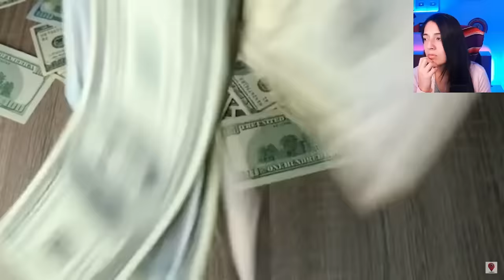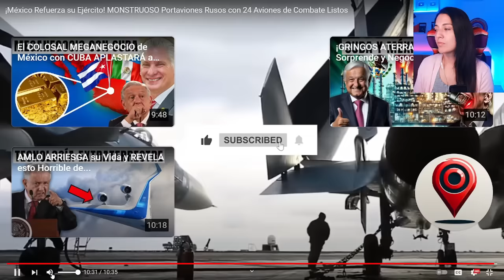Por que Mexico fortalece sus fuerzas militares? se esta preparando para algo especial? Quien ayuda?